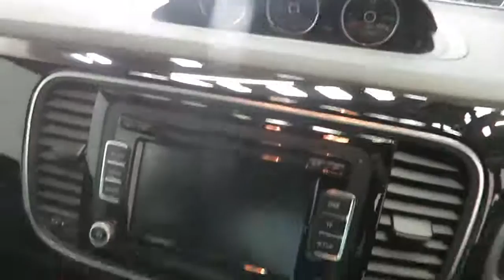Volkswagen Beetle 2.0 TDI Sport 3dr